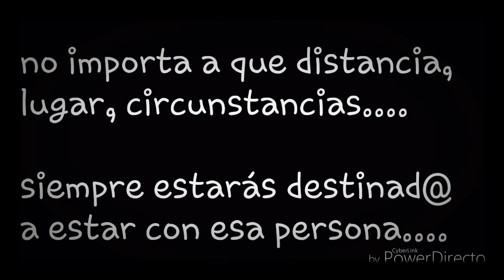Creerán que estoy loca.... no?